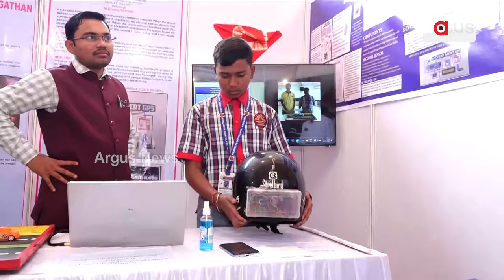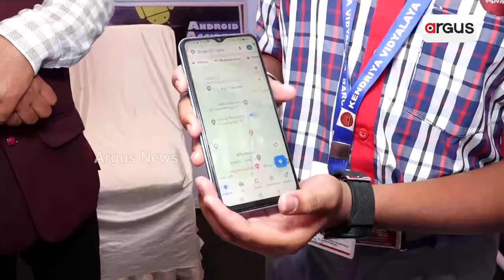ମଦ ପିଇଲେ ଚାଲିବନି ବାଇକ || 100 Cube Startup Conclave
ବରଗଡ଼ କେନ୍ଦ୍ରୀୟ ବିଦ୍ୟାଳୟର ସପ୍ତମ ଶ୍ରେଣୀ ଛାତ୍ର ତିଆରି କରିଛନ୍ତି ସ୍ମାର୍ଟ ହେଲମେଟ ।